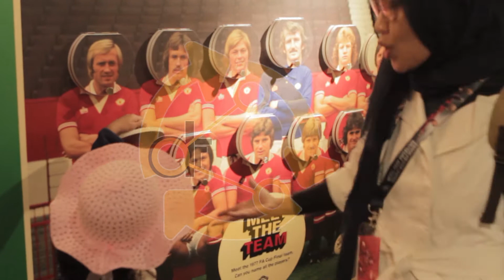AYO!! Hapal Gak Para Pemain Legendaris Manchester United ini?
HD DF 2017 MS Visitor Play Meet the MU Team Board Game in Old Trafford Museum Manchester 1

for details and to get the clean version without watermark.

dhank Ari